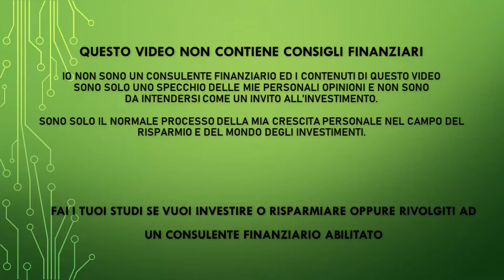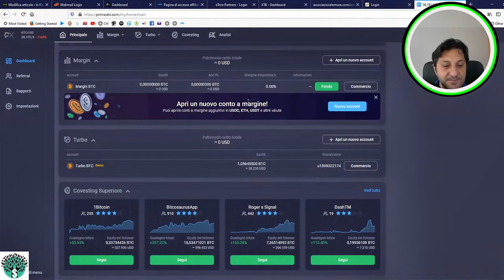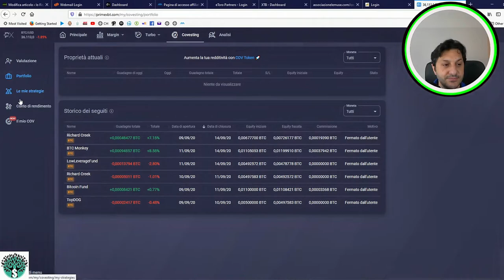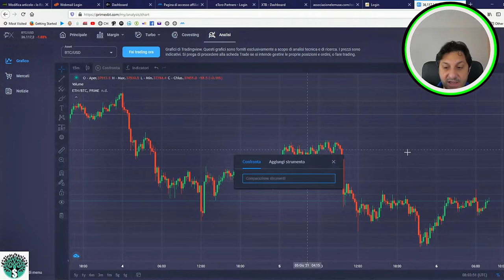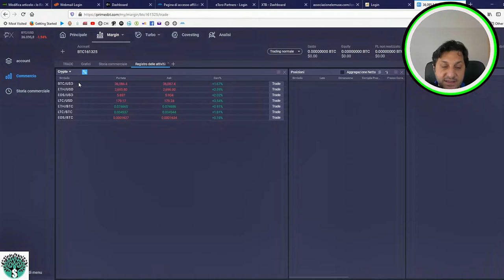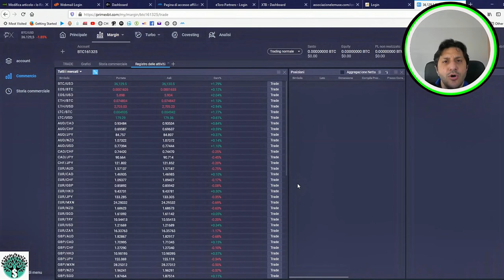investire con le Cripto - PRIME XTB - Un anno dopo!